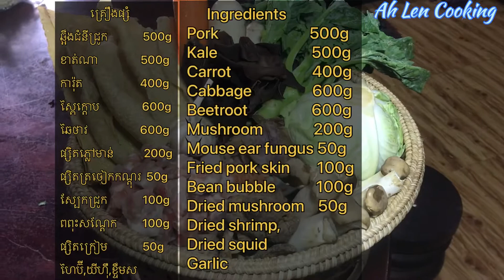Mix vegetable with pork soup/សម្លចាប់ឆាយ​ [Khmer recipe]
Ingredients
Pork      500g
Kale      500g
Carrot  400g
Cabbage  600g
Beetroot   600g
Mushroom     200g
Mouse ear fungus    50g
Fried pork skin     100g
Bean bubble         100g
Dried mushroom  50g
Dried shrimp,
Dried squid
Garlic
​        គ្រឿងផ្សំ​
ឆ្អឹង​ជំនីជ្រូក​  500g
ខាត់ណា​     500g
ការ៉ុត​           400g
ស្ពៃក្ដោប​     600g
ឆៃថាវ​                      600g
ផ្សិត​ភ្លៅមាន់​             200g
ផ្សិត​ត្រចៀក​កណ្តុរ​   50g
ស្បែកជ្រូក​               100g
ពពុះសណ្ដែក​            100g
ផ្សិត​ក្រៀម​                50g
ហៃប៊ី,យីហុឺ​
ខ្ទឹម​ស